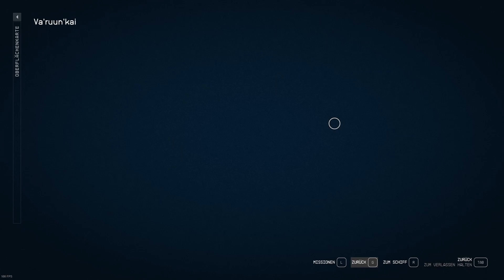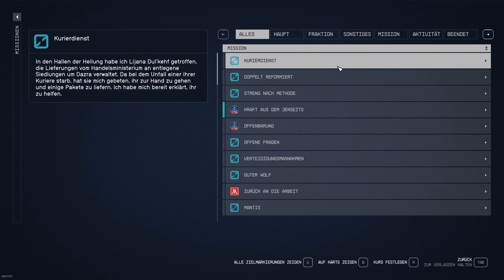Starfield | #295 Der Lieferando